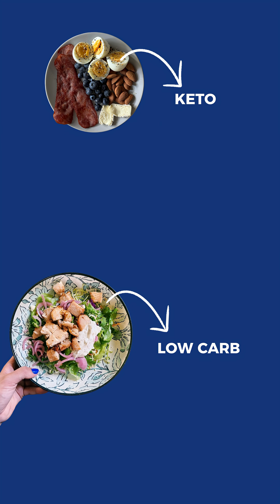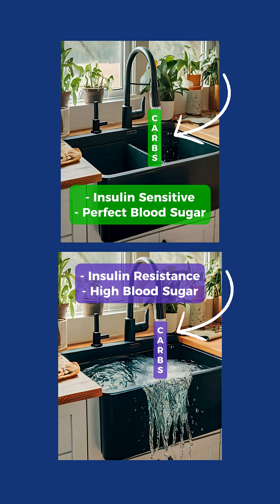The diet that works to restore normal blood sugar levels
I’ve tested the most popular diets to lower blood sugar 🩸🥗🥩🌱
Here’s what I found 👇

1️⃣ ADA / Mediterranean (~40–55% carbs, 15–20% protein, 25–40% fat)

✅ Better than the standard American diet
✅ Slight A1c reductions + lower heart disease risk
❌ But only modest improvements — nothing life-changing

2️⃣ Low-Carb / Keto (under 30% carbs, 20–30% protein, 70–80% fat)

✅ Quick weight loss + short-term tighter control
❌ But comes with higher cholesterol, more insulin resistance (lower glucose tolerance), and it’s hard to sustain long-term

3️⃣ The Mastering Diabetes Method (70–80% carbs, 10–15% protein, 10–15% fat)

🌱 Low-fat, whole-food, plant-based, and high in fiber-rich carbs
👉 Actually reverses insulin resistance by removing fat from your muscle + liver cells
👉 Restores carbohydrate tolerance so you can eat fruit, potatoes, rice, beans, and grains — without fear

🔬 Think of your body like a seesaw:

⚖️ When fat intake is high, insulin signaling gets blocked and blood sugar rises.
🌱 Shift to whole-food carbs + lower fat, and the balance is restored — insulin finally works again.

✅ The real goal isn’t “managing” blood sugar — it’s restoring insulin sensitivity so your body can control glucose naturally.

📽 Want to learn exactly how to reverse the root cause of high blood sugar and lower your A1c + fasting glucose permanently?

Comment “GUIDE” below